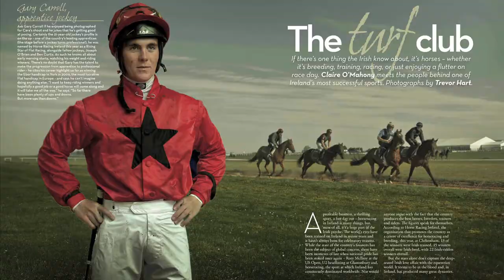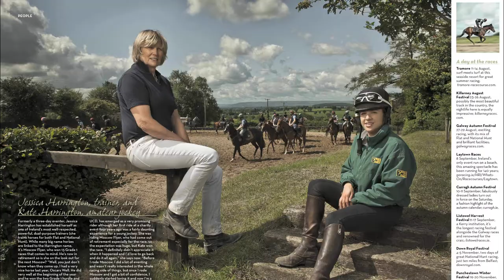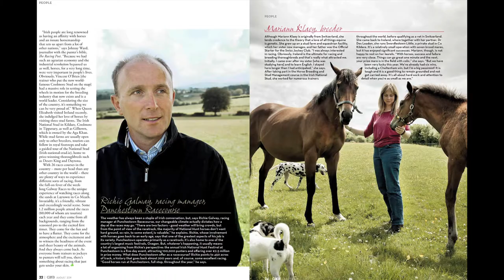Cara Magazine shoot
Behind the scene of a 2 day shoot for  the new edition of the Aer Lingus in-flight magazine CARA which is out today. Commissioned by its new editor, Fran Power, I  shot a series of photographs featuring key people involved in the Irish racing industry.
 We enjoyed two days of shooting at the Curragh in Kildare with a typical mixed bag of Irish weather. I would like to thank Lynda Fraher from Horse Racing Ireland who produced the shoot and worked with us throughout to help pull everyone together. Here is a selection from the spreads and a video of the shoot can be seen below.A special thank you to Gary Carroll, Justin Carthy, Richie Galway, Lucy Stack, Jessica and Kate Harrington and Mariann Klay for giving us so much of their time.
Video by Sylvie Cordenner